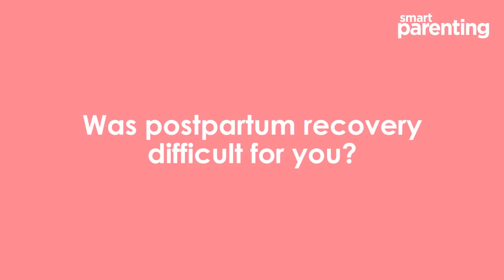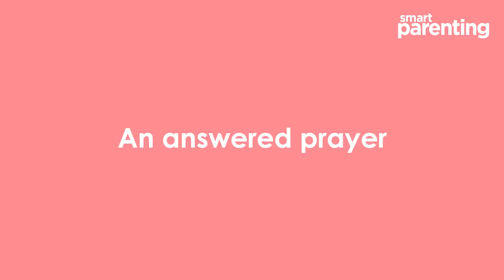Pauleen Luna: Painless Childbirth Was an Answered Prayer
The mom of one sat down with Smart Parenting for an exclusive interview about Tali's birth. The little cutie turns one year old today! Read about it